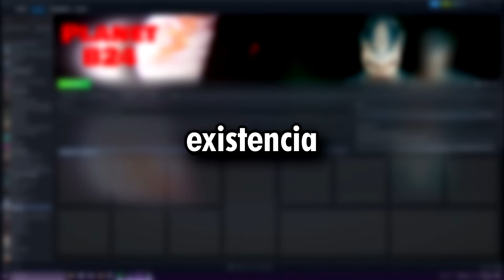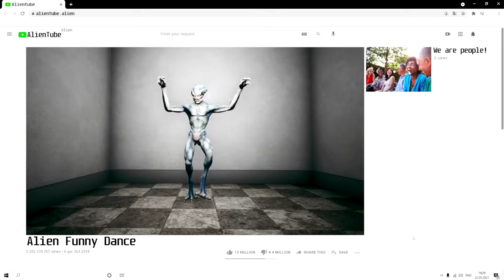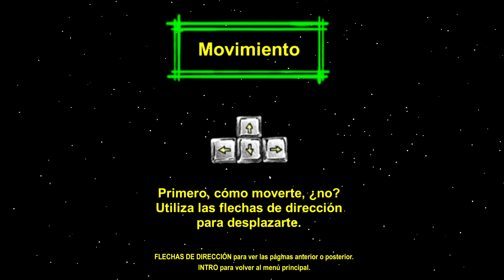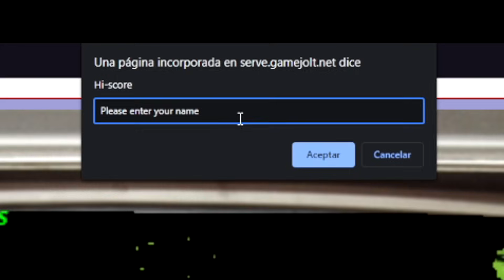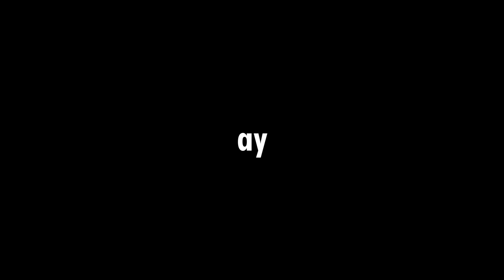Los Aliens están de moda.. y son reales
Lechu / Lechu Plus / lechu+